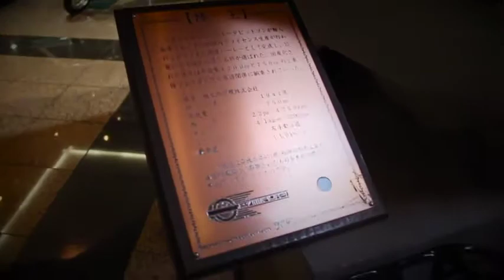1941 陸王 モーターサイクル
Rikuo Motorcycle
インディアンみたいな国産車、陸王。